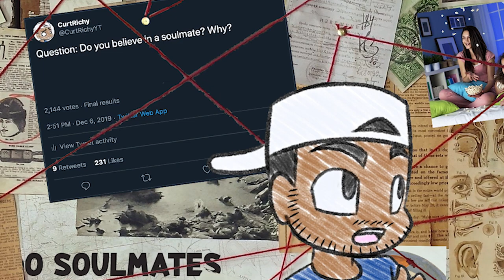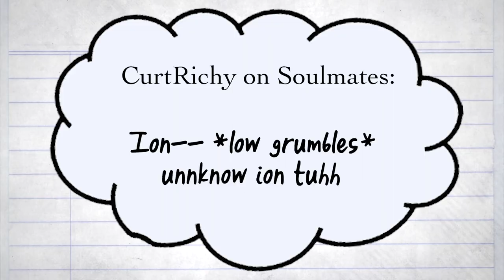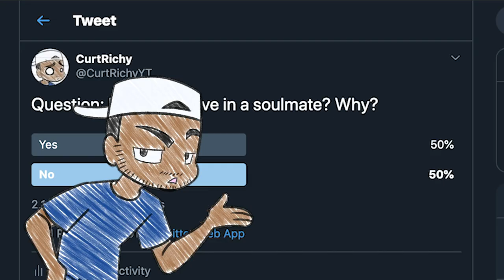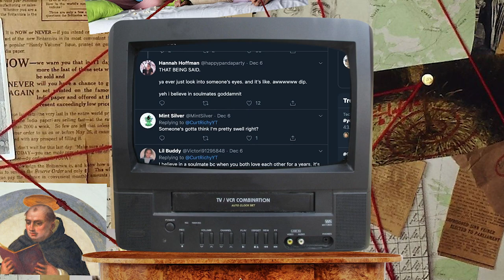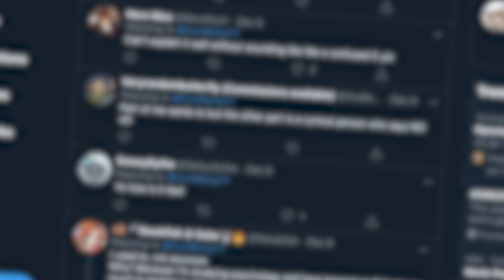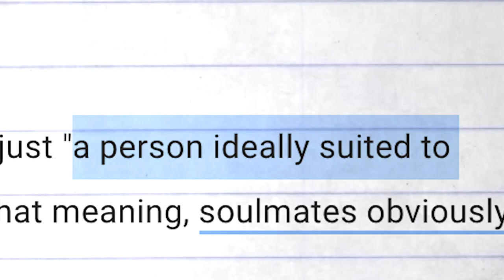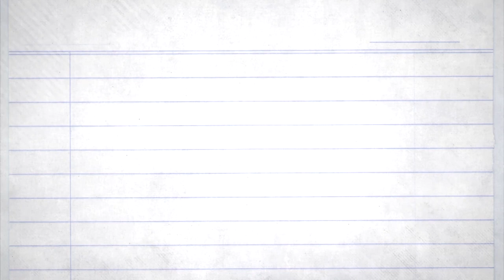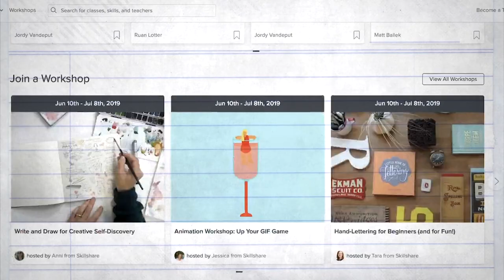Why Your Soulmate DOESN'T Exist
This week, we talk about the time I got OBSESSED. A little too obsessed. More than usual. But the question is... is it justifiable. (Chances are probably not, but i'm gonna try)